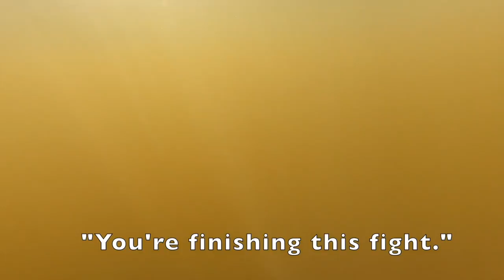Fishing DANGEROUS Waters For RIVER GIANTS! (PB SHATTERED)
In today's video we fish inshore using big baits for whatever bites. We caught some absolute huge fish!

►Waterland Glasses! Code: Ryanizfishing